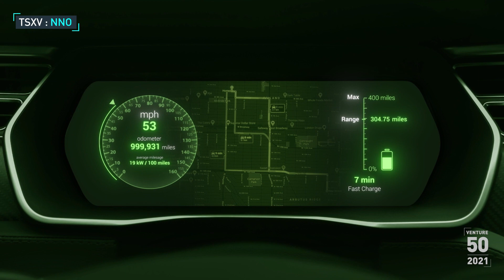Nano One Materials Corp. (TSXV: NNO) - 2021 TSX Venture 50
Nano One is a technology company with a patented and scalable industrial process for the production of low cost, high performance cathode powders used in lithium ion batteries.